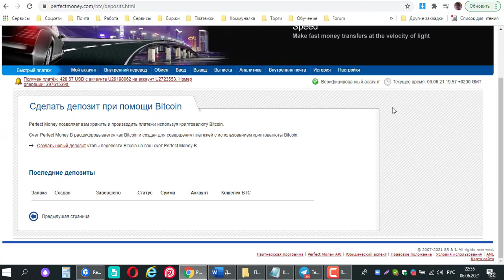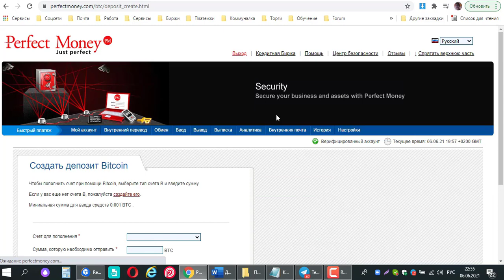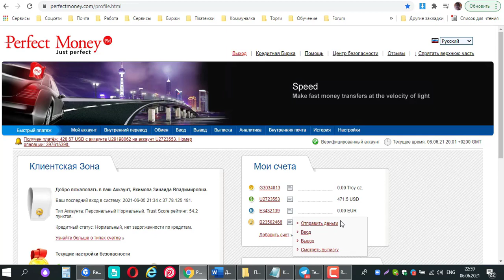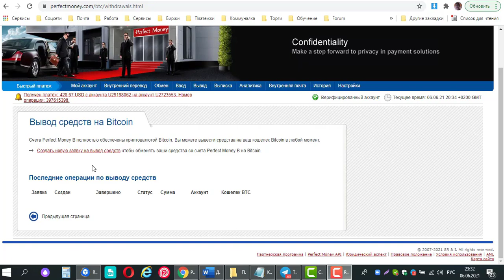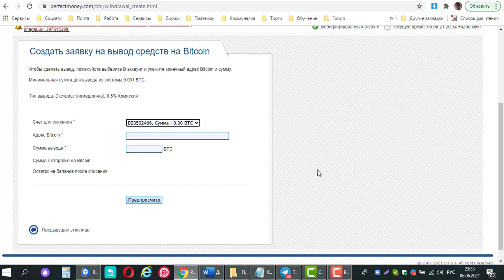Биткоин кошелек в Перфект Мани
Как его создать и пополнить